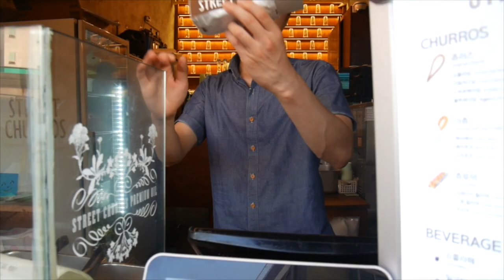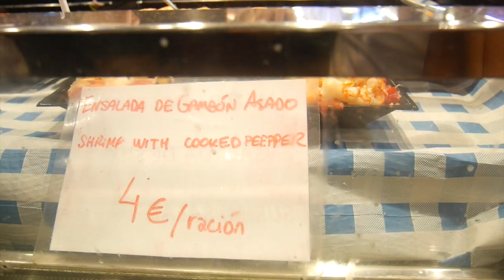El Mundo a Mordidas: Comiendo carne de Venado | ESPAÑA ♥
En El Mundo a Mordidas de hoy los llevamos al Mercado La Boquería en Barcelona, donde probamos varias cosas de distintos locales como mariscos, salchichones y hasta ¡carne de venado! Acompáñenos a ver qué tal nos fue^^

Gisela ⇥ giselaverdinm
Diana ⇥ dverdinm